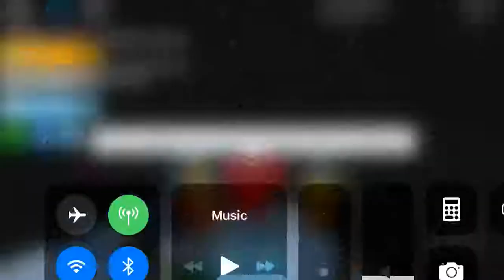Roblox:(Snowman Simulator)Tallest Snowman in The server